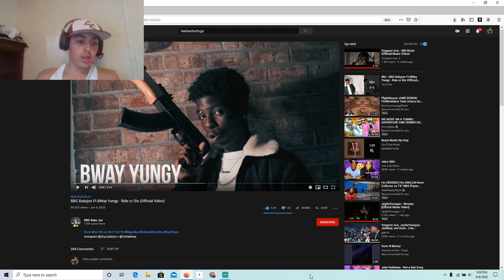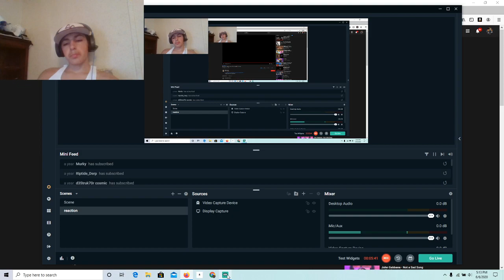BBG Babyjoe Ft Bway Yungy - Ride or Die reaction